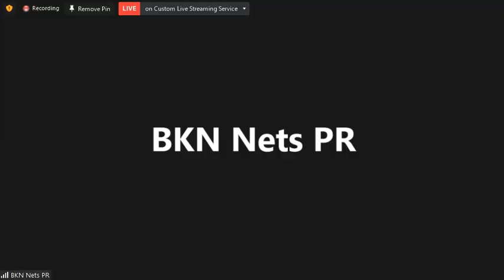Joe Harris Postgame; Nets goes up 2-0 in the series vs the Celtics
NOTICE: No links of ANY type will be allowed in the Comments section. They will be removed.
Many Comments are not being posted bcs YouTube blocks the foul language and we can't keep up with the amount of Comments to approve. Therefore, if you want to see your Comment posted automatically, please refrain from using derogatory and/or inappropriate words.

Check YouTube's posting guidelines for more details.

Thank you all and let's all have fun while enjoying the Pregames and Postgames of your favorite teams!

VIDEO NETS